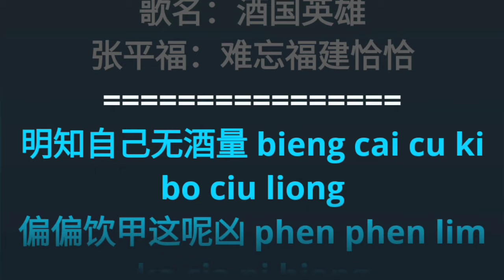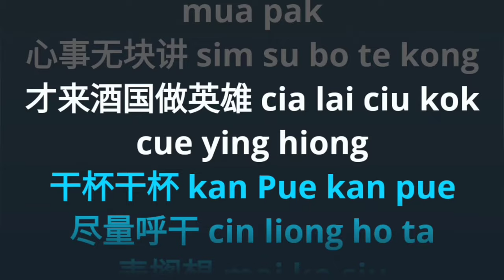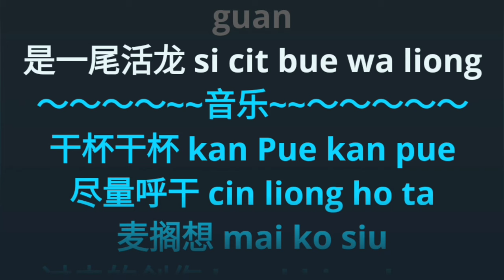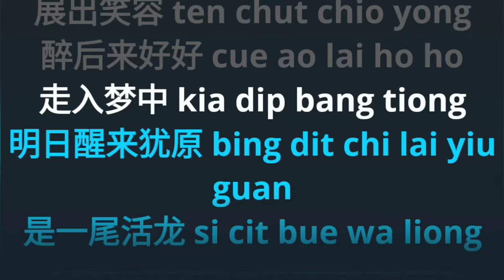Ciu Kok Ing Hiong _Hokkien song 酒國英雄 酒国英雄 karaoke no vocal